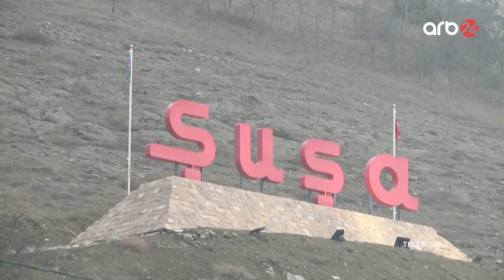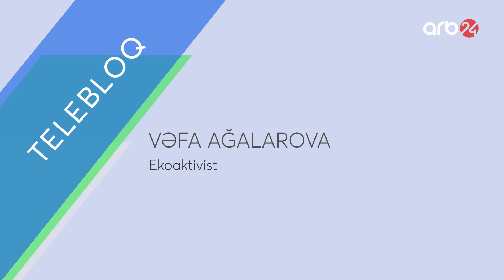RİİB könüllüsü Vəfa Ağalarova “Telebloq” verilişində aksiya iştirakçısının bir günündən danışıb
“Regional İnkişaf” İctimai Birliyinin (RİİB) könüllüsü, Laçın-Xankəndi yolunda keçirilən ekoloji aksiyanın iştirakçısı olan Vəfa Ağalarova ARB24 telekanalının “Telebloq” verilişində aksiya iştirakçısının bir günündən danışıb.